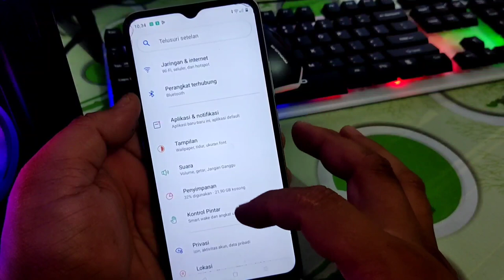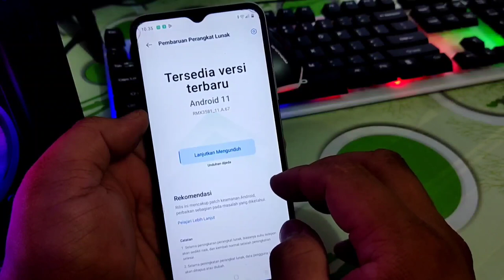Cara Update Pembaruan Realme C30 RMX 3581 11A_67